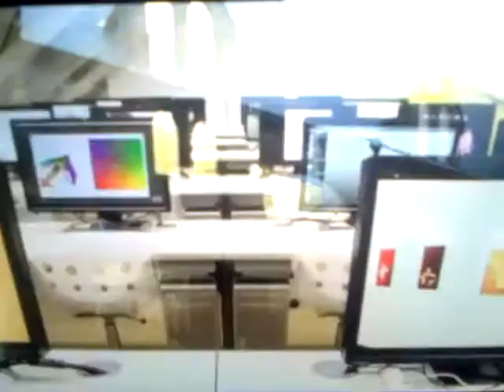Bob the builder bead the scenes with kath captman